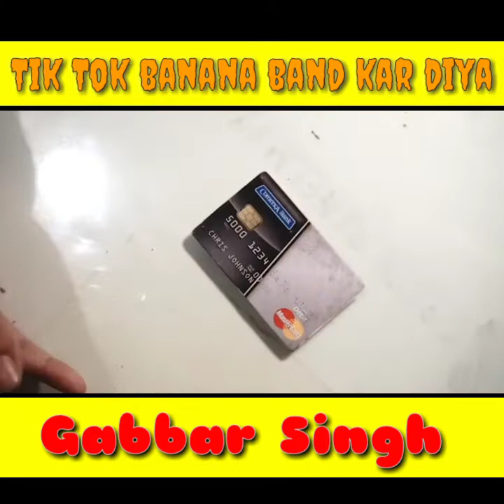ठाकुर Tik Tok band कर दिया।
Round to hell funny status। Round to hell full movie।Round to hell funny clip। Round to hell funny shorts videos।Round to hell funny reels। Round to hell episode
R2h । R2H new video।R2hell। R2H vlog।R2H New videos 2022।R2h shorts video।R2h school life।R2H video
।Decode or die part 2।Decode or die status।Decode or die teaser।Decode or die reaction video।Modi r2h।Modi ।Modi vs r2h।Modi ji r2h Modi ke samachar। R2h modi ji।R2h modi।R2h modi video।R2h modi kejriwal। R2h modi ji tik tok। Modi vs r2h।Modi live।Modi ji r2h।Male Sigma rule song।male Sigma, male Sigma rule status।male Sigma rule। male Sigma rule shorts। make Sigma rule anime।male Sigma grindset।male Sigma Anime।funny video tik tok।funny video comedy।funny video editing।funny video viral।funny video।funny videos 2021। funnny video funny video।funny video status। funny video short।viral video।viral comedy vines।viral tik tok video।viral comedy video status। viral comedy song, viral कॉमेडी। viral comedy reels। viral comedy shorts।Round to hell bhoot। round to hell blind dumb deaf । round to hell bajrang dal । round to hell bhoot wala। round to hell best video round to hell behind scene।